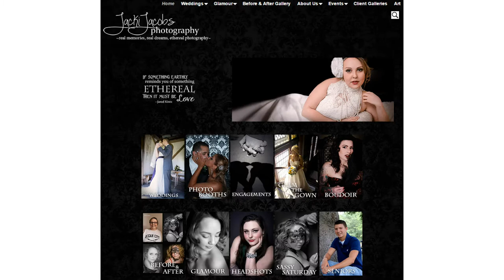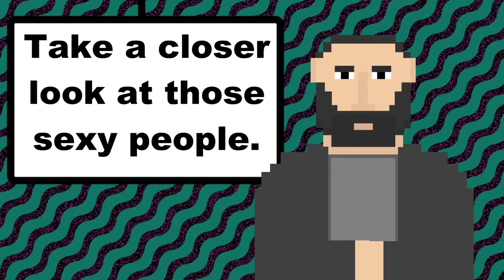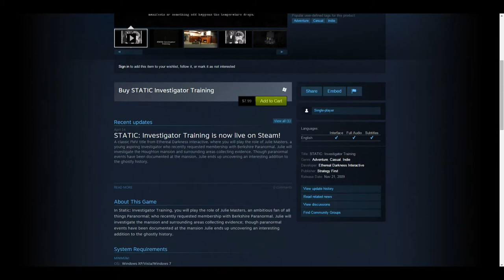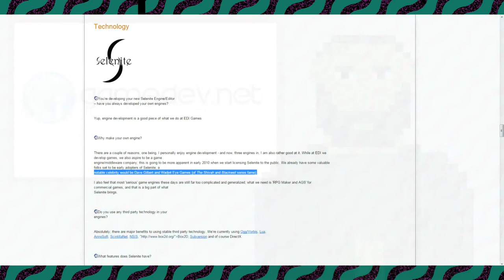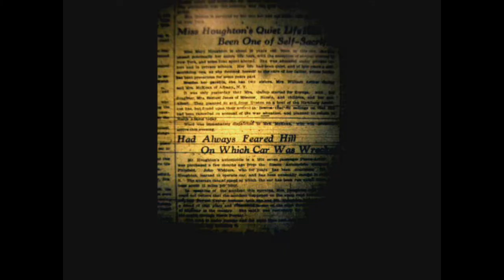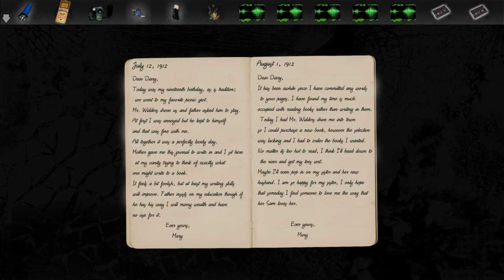STATIC: Investigator Training | Better Than Ghost Dad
They Tried is show that's all about the not so great in PC gaming.

For this show I'll be taking at look at 2009's STATIC: Investigator Training. Which is an FMV adventure game by Ethereal Darkness Interactive that just now saw a Steam release thanks to Strategy First.